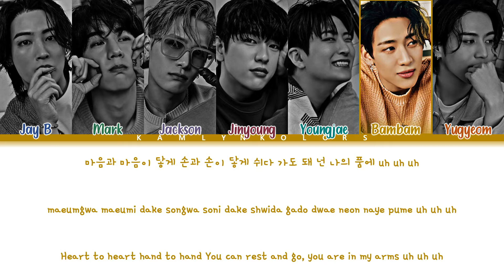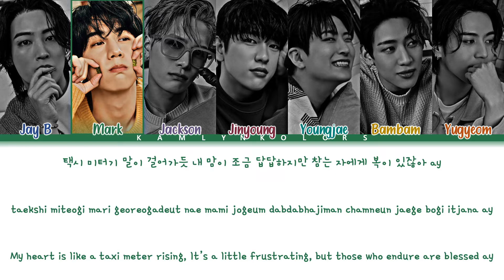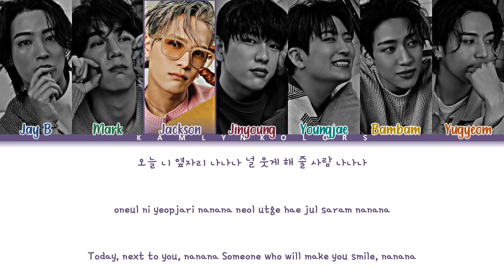GOT7 (갓세븐) 'NANANA' (Color Coded Lyrics Han|Rom|Eng)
All Rights Administered by Warner Music Korea

Artist - GOT7 (갓세븐)
Song - NANANA
Released - 05/23/22